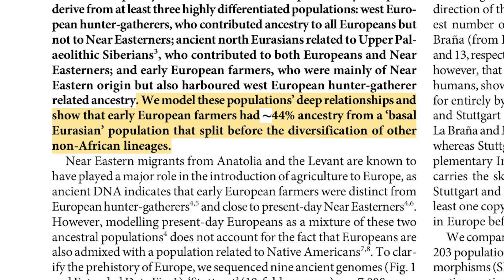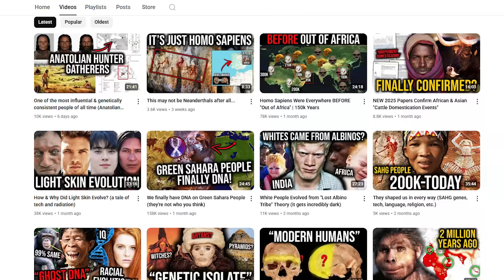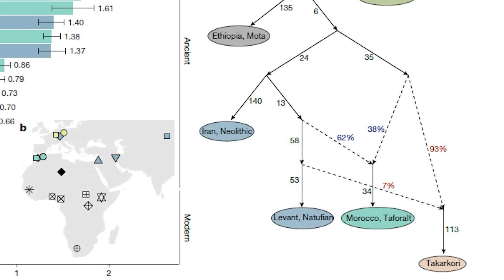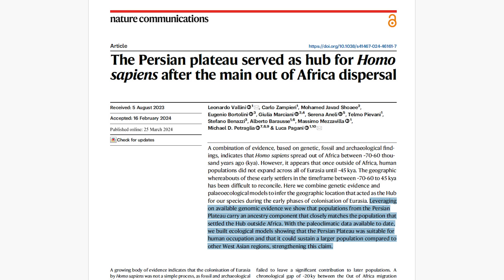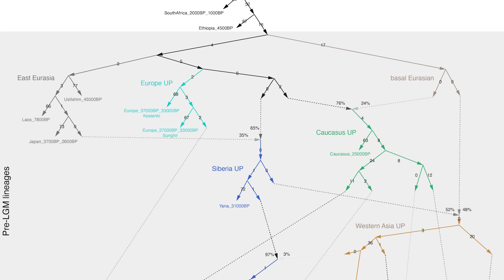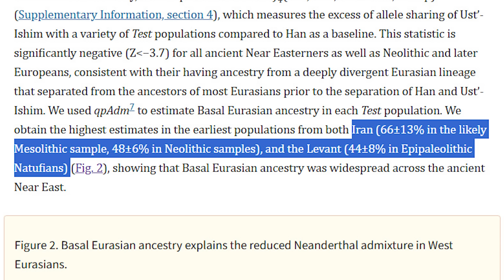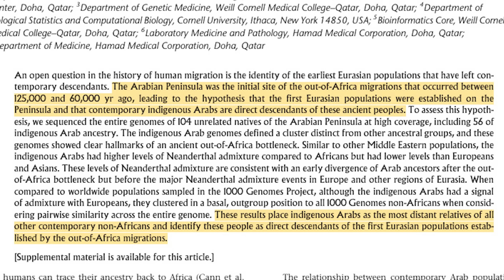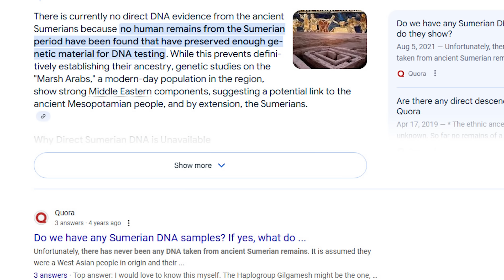0% Neanderthal "Ghost DNA" Discovered In Near East (latest research 2025)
The Basal Eurasians are one of the most interesting human genetic revelations of the past decade, and the research telling us more about this Out of Africa people group, that uniquely does not have Neanderthal admixture.

It really does help me out a ton. This is the best way to help small channels grow. 👍

🎥 Other vids of mine you might like 🎞️

📚 Sources used to check out!

Ancient human genomes suggest three ancestral populations for present-day Europeans

The Persian plateau served as hub for Homo sapiens after the main out of Africa dispersal

Genomic insights into the origin of farming in the ancient Near East

Projecting Ancient Ancestry in Modern-Day Arabians and Iranians: A Key Role of the Past Exposed Arabo-Persian Gulf on Human Migrations

Pleistocene North African genomes link Near Eastern and sub-Saharan African human populations